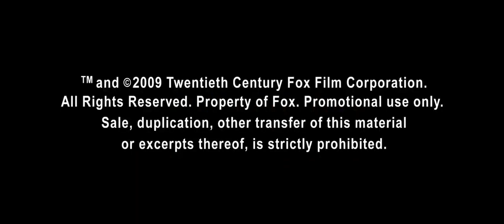Müzede Bir Gece 2 - Fragman